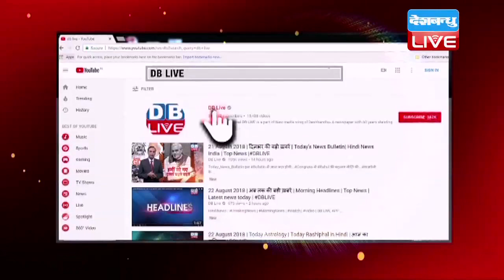पीएम चुनने के लिए Sharad Pawar का फॉर्मूला, जिसके पास ज्यादा सीटें, उसका ही PM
आगामी लोकसभा चुनाव को लेकर समूचा विपक्ष एक साथ आने को तैयार है...कांग्रेस, सपा, बसपा, एनसीपी एकता के संकेत दे चुके हैं...लेकिन अभी तक ये तय नहीं हुआ है कि... पीएम कौन बनेगा...महागठबंधन किसके नेतृत्व में चलेगा...इसी कश्मकश के बीच एनसीपी प्रमुख शरद पवार ने प्रधानमंत्री पद के लिए नया फार्मूला निकाला है...उन्होंने कहा कि...जिस किसी भी दल की 2019 के लोकसभा चुनावों में सबसे ज्यादा सीटें आएंगी वो प्रधानमंत्री पद के लिए दावेदारी कर सकता है.